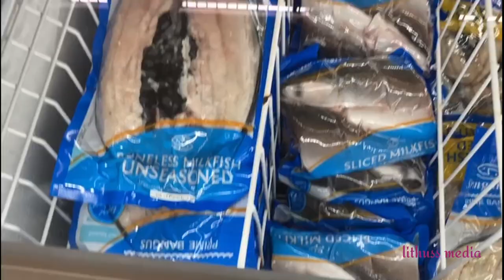Chinese grocery & meat shop